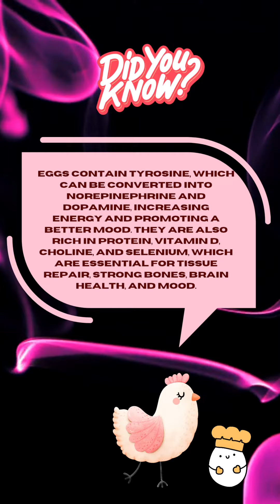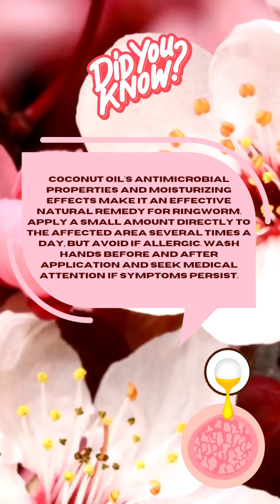interestingfacts regarding healthcare pharmaceutical pharmacist trainer marketing